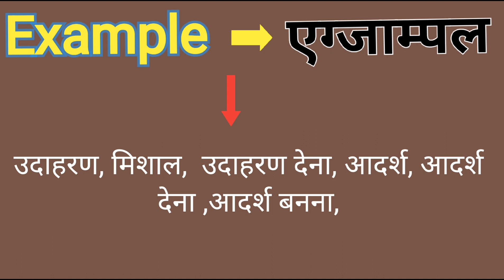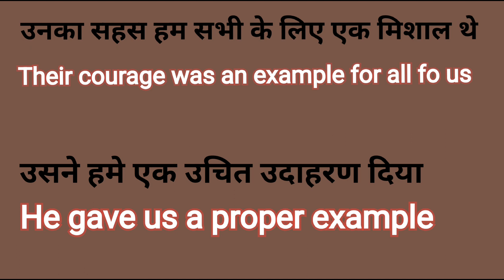Example Meaning In Hindi | Example Ka Kya Matlab Hota hai | Daily Use English Words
इस वीडियो में आप Example का हिंदी में मतलब समझेंगे और साथ में Example का pronunciation भी सीखेंगें यानि की आप Example के अर्थ के साथ साथ ये भी सीखेंगें की Governor को कैसे बोले या Example को बोलने का सही तरीका क्या है।

तो बस एक मिनट में सीखिए Example को | Let's learn Hindi Meaning of Example  in detail.

Example का हिंदी में अर्थ होता है उदाहरण,उदाहरण देना ,मिशाल ,आदर्श ,आदर्श बनान

Example को इन उदाहरणों से और अच्छे से समझ सकते हैं

उनके सहस हम लोग के लिए मिशाल था
Their courge was an example for all of us